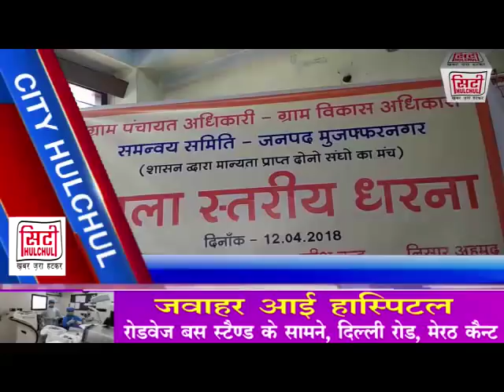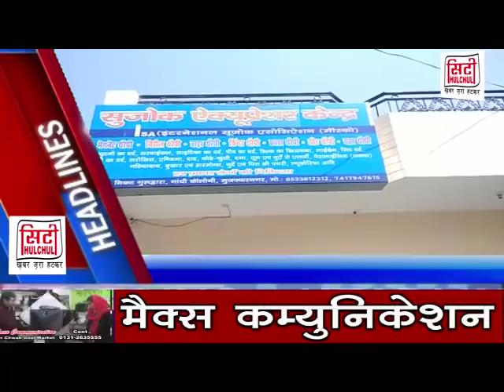सिटी हलचल 12 अप्रैल 2018 की हेडलाइंस, डेन -194 और TCN -418, REN-150, BLING ICE- 249 पर उपलब्ध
सिटी हलचल न्यूज़ पर भी देखे, गूगल प्ले एप्प डाउनलोड करे डाउनलोड करे- city hulchul mzn या पर जाये और लाइव टीवी देखे